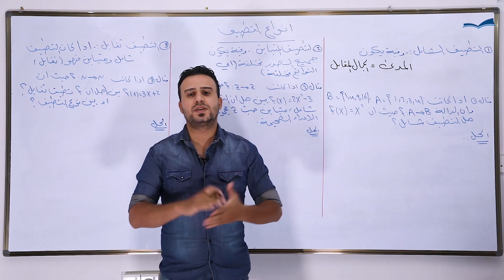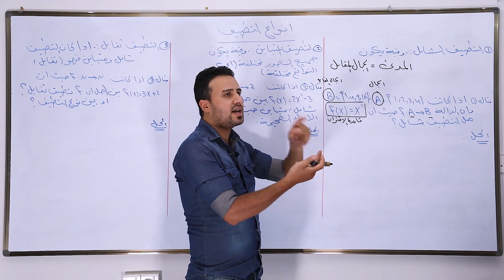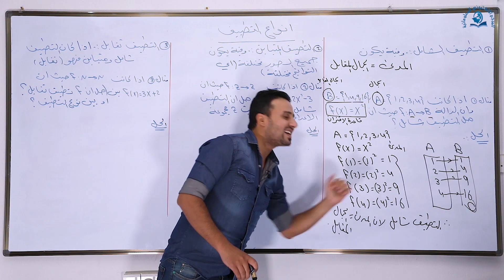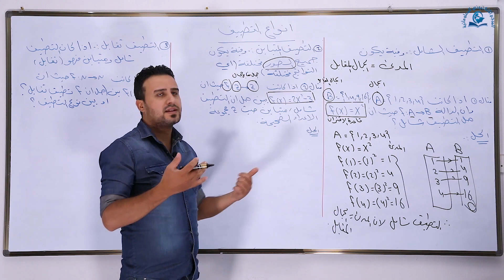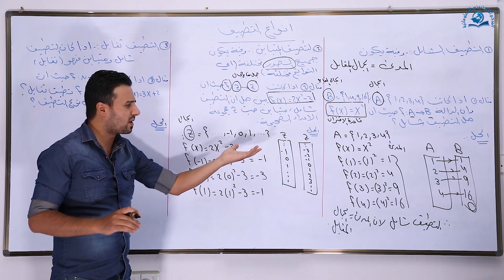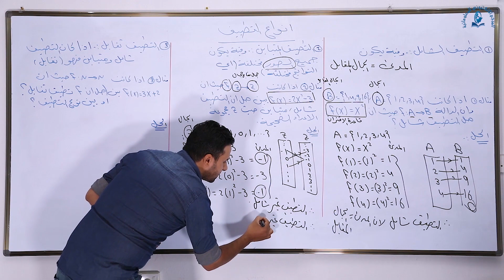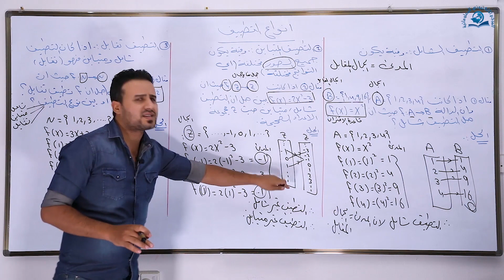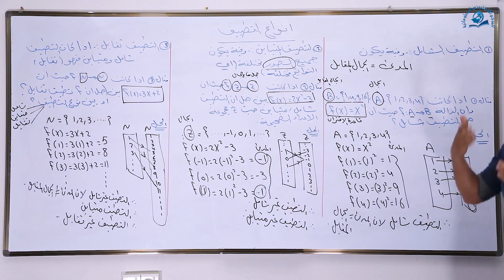مادة الرياضيات للصف الثالث المتوسط ، الدرس الثالث : أنواع التطبيق